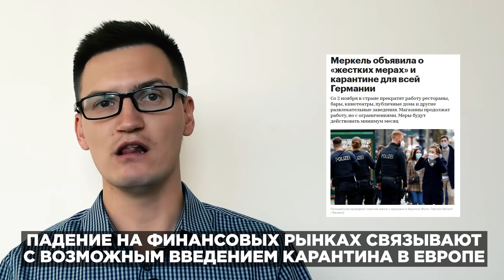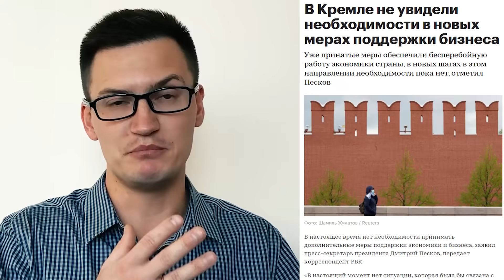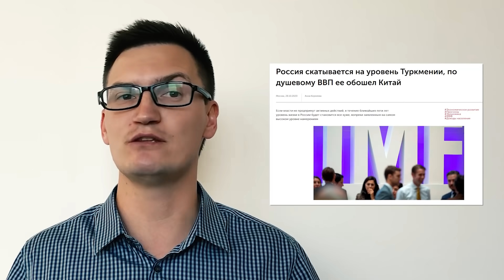Рынок пошёл на дно. Снова ждём карантин? Европу уже закрывают. Экономика не переживет удара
Рынок пошёл на дно. Снова ждём карантин? Европу уже закрывают. Экономика не переживет удара, будет ли вторая волна?

В этом видео инвестор, трейдер Глеб Задоя разбирает текущую ситуацию на фондовом рынке - Рынок пошёл на дно. Снова ждём карантин? Европу уже закрывают. Экономика не переживет удара: